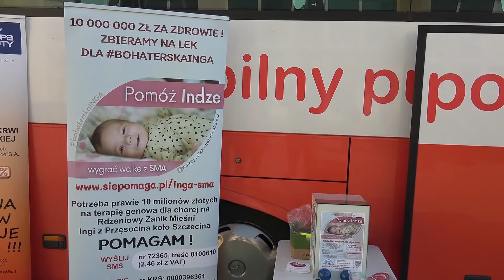Drugi w 2021 roku pobór krwi pod biurowcem Spółki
Aktualności Grupy Azoty Police 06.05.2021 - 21 kwietnia po raz drugi w tym roku, przed Grupą Azoty Police odbył się ambulansowy pobór krwi. Tym razem krwiodawcy pomagali podwójnie. Oddawali krew dla Dawida Bałoniaka, chorującego na ostrą białaczkę szpiku a także wspierali zbiórkę pieniędzy dla Ingi Niedźwieckiej, dziewczynki chorej na rdzeniowy zanik mięśni.